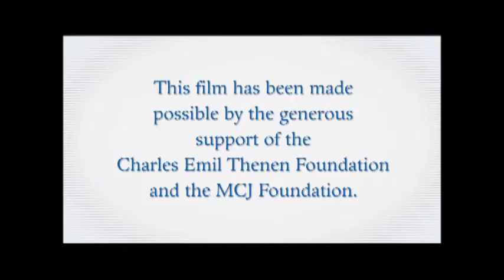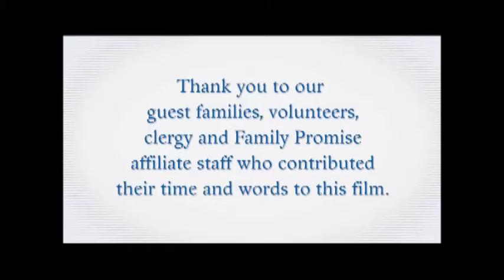Introduction to Family Promise